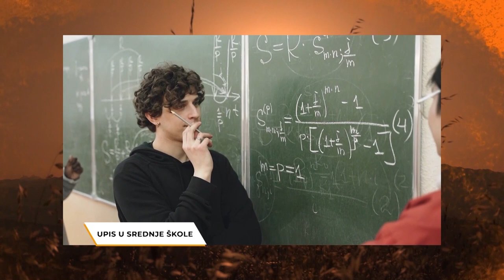Rujna zora/ Potrebne promjene u obrazovnom sistemu Crne Gore na svim nivoima/ prof. Stanka Vukčević